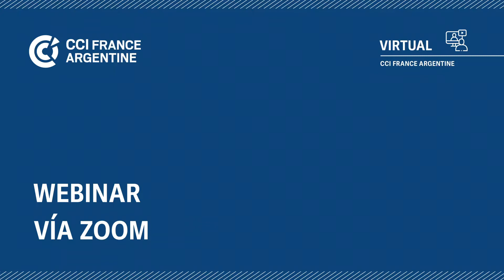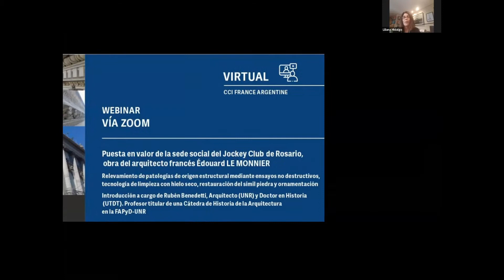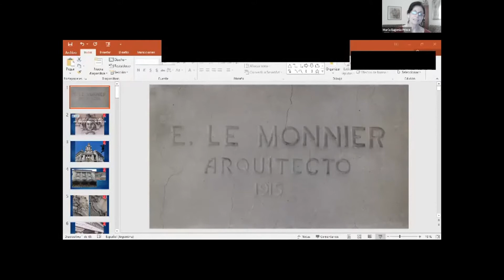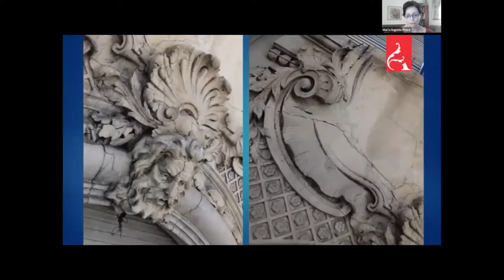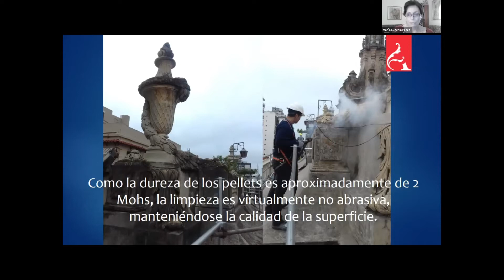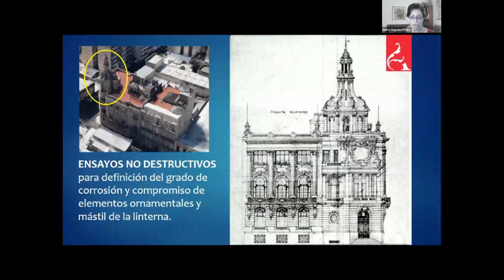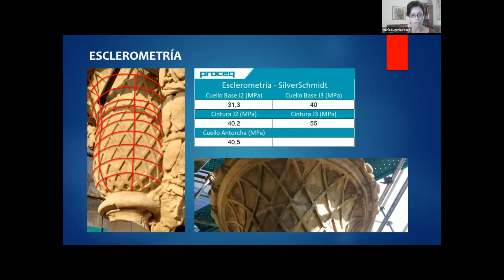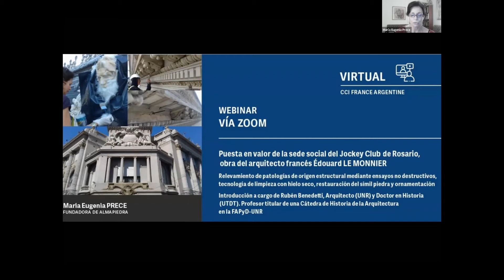La puesta en valor del Jockey Club de Rosario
25/08/2020: PUESTA EN VALOR DE LA SEDE SOCIAL DEL JOCKEY CLUB DE ROSARIO. OBRA DEL ARQUITECTO FRANCÉS ÉDOUARD LE MONNIER

Temas a tratar: Relevamiento de patologías de origen estructural mediante ensayos no destructivos, tecnología de limpieza con hielo seco, restauración del símil piedra y ornamentación.

Oradora:

María Eugenia PRECE
Fundadora de ALMAPIEDRA (empresa de restauraciones)

Introducción a cargo de Rubén BENEDETTI, Arquitecto (UNR) y Doctor en Historia (UTDT). Profesor titular de una Cátedra de Historia de la Arquitectura en la FAPyD-UNR